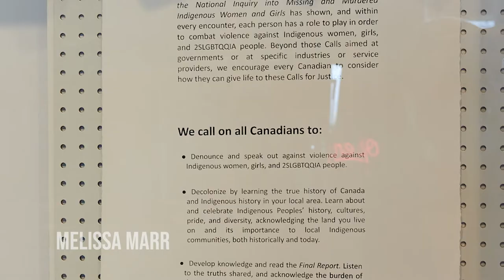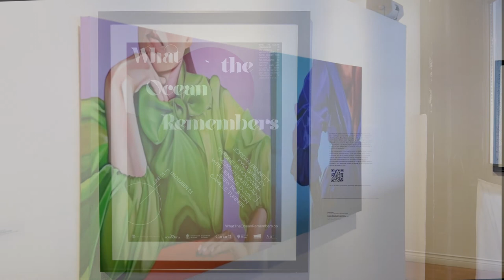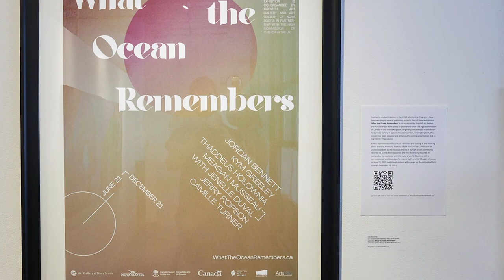Tour of "Something Completely Different", VANS 2020-21 Mentorship Program Exhibition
After 10 months in the Visual Arts Nova Scotia Mentorship Program, emerging artists Celine Gabrielle, Sarah Mosher, Trevor Novak, and Liam Ross exhibit with their mentors Susan Tooke, Melissa Marr, Robin Metcalfe and David Diviney. Take this virtual tour of "Something Completely Different" or see the exhibition in person at The Craig Gallery at Alderney Landing in Dartmouth, NS before it closes July 25.

Thanks to program/ exhibition supporters The Craig Foundation, the Nova Scotia Department of Communities, Culture and Heritage, the Canada Council for the Arts, the City of Halifax and The Craig Gallery.